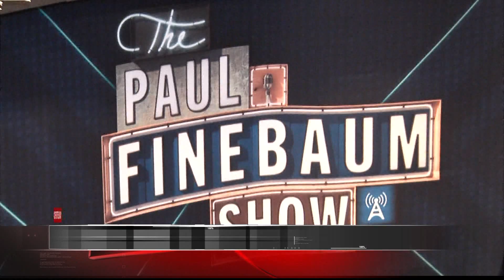Sports Sunday - 7/19/15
PGA Leaderboards with an Alabama feel plus the second part of Jenn Chapman's interview with Paul Finebaum.